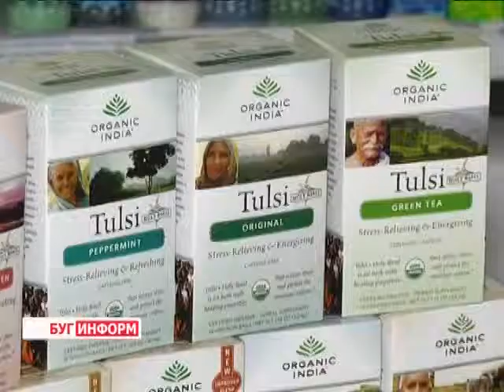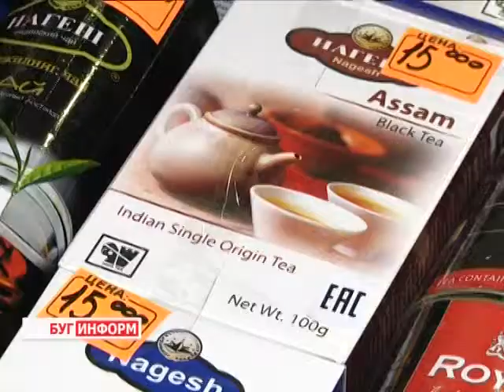2014-12-18 г. Брест. Открытие выставки-ярмарки «Лучшее из Индии». Телекомпания Буг-ТВ.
Одна из самых приятных и важных задач, которые стоят перед жителями Брестчины в преддверии новогодних и рождественских праздников – это выбор и покупка подарков своим друзьям, коллегам и родным.  Сделать его правильно – значит обеспечить себя и окружающих отличным, по-настоящему сказочным настроением.
Помочь берестейцам в непростом, но увлекательном, а главное – благодарном, деле вызвались организаторы выставки-ярмарки «Лучшее из Индии» - давно полюбивший восточный базар в очередной раз приехал в город над Бугом, чтобы дать возможность жителям и гостям областного центра приобрести качественные вещи по привлекательным ценам.